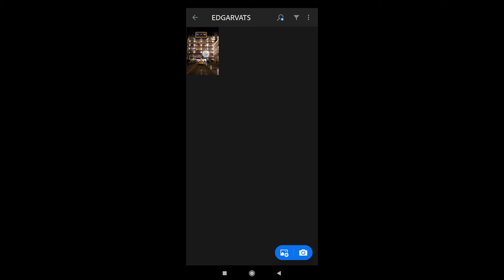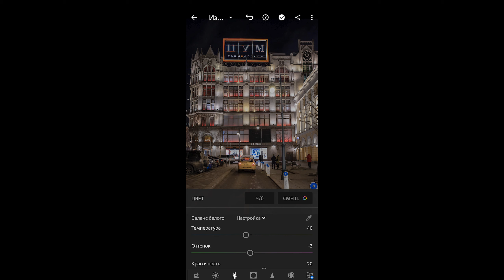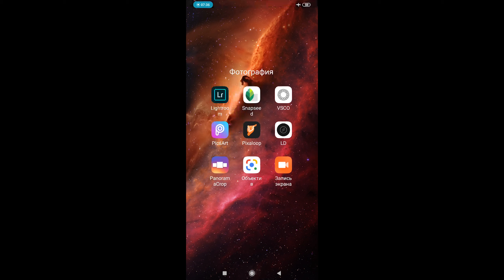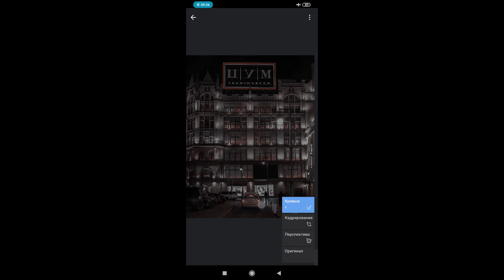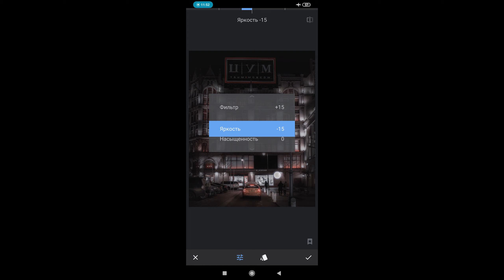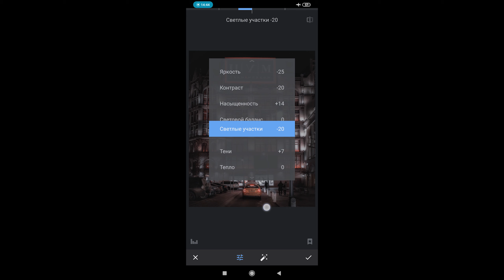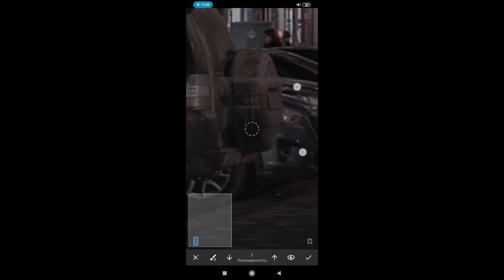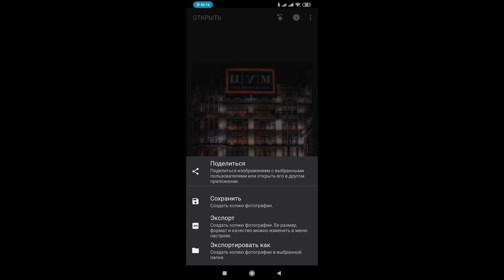Обрабатывай как Edgarvats / обработка в мобильном Lightroom Snapseed VSCO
В этом видео мы обработаем с вами фото городского пейзажа в стиле мобильного фотографа Edgarvats. Всю обработку мы будем делать на мобильном с использованием бесплатных версий программ Lightroom, Snapseed, VSCO